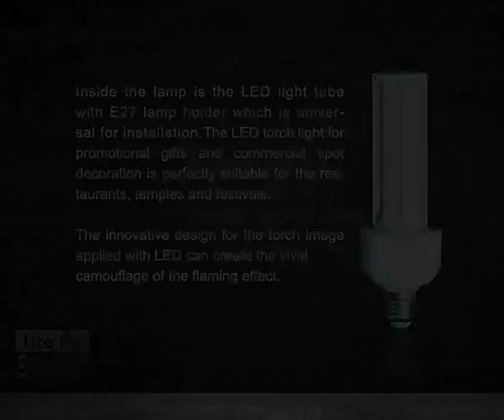Brief intro of the LED Torch Light-AM0AO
Designed by Lite Pa Co.,Ltd. Torch Light Bulb E27 Matched；
The LED torch light for promotional gifts and commercial spot decoration is perfectly suitable for the restaurants, temples and festivals.
The innovative design for the torch image applied with LED
can create the vivid camouflage of the flaming effect.